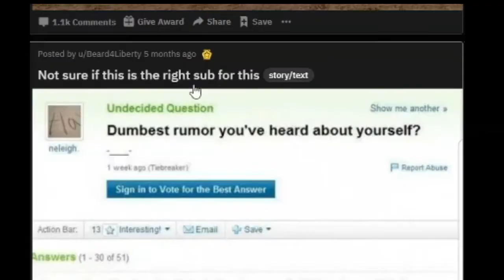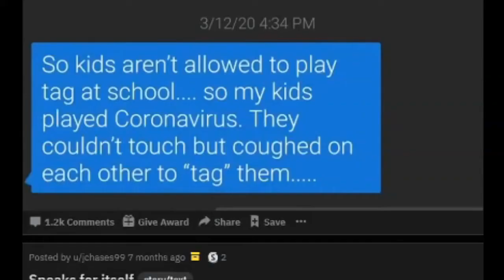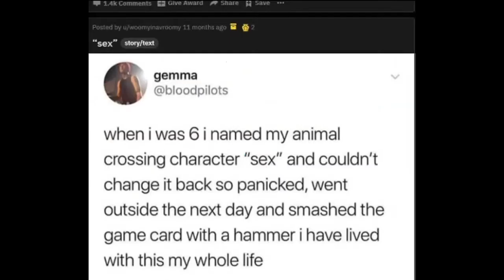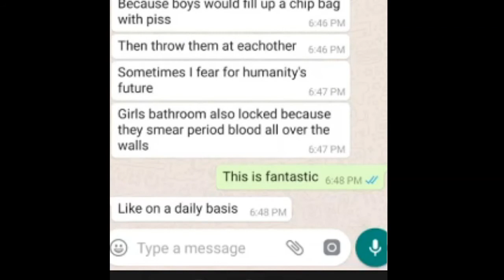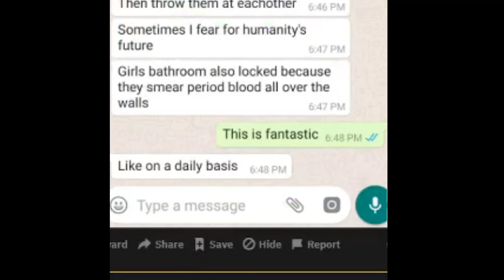r/KidsAreStupid | you named it WHAT!?!?!11?